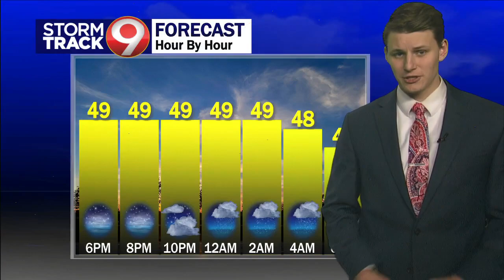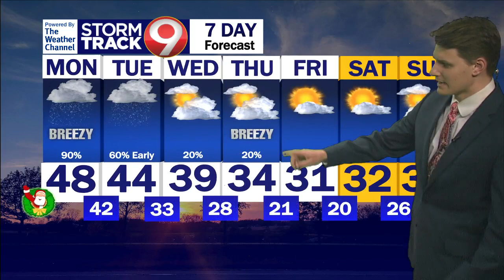Evening Weather 12/24/23